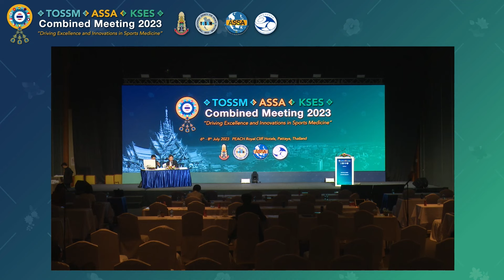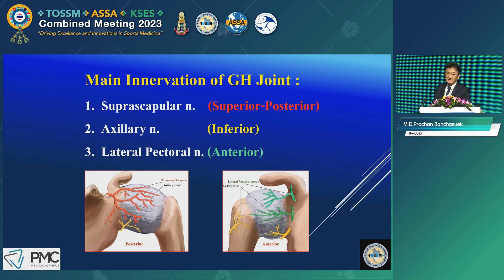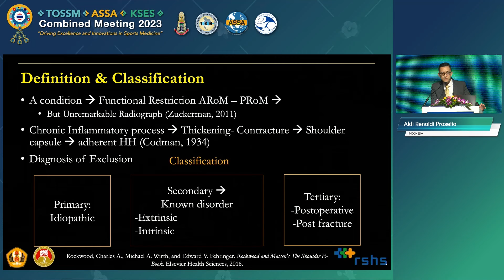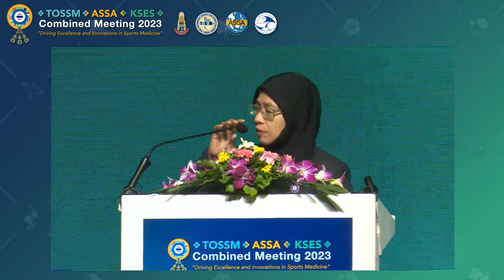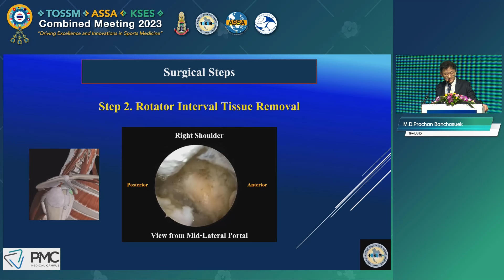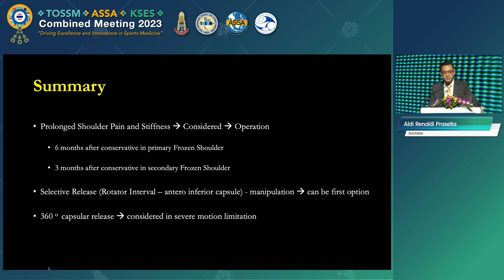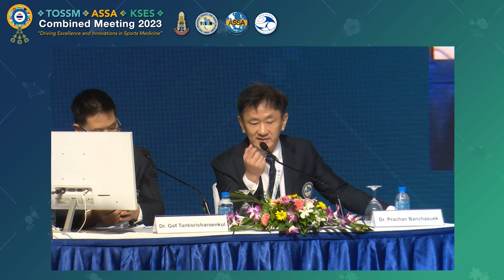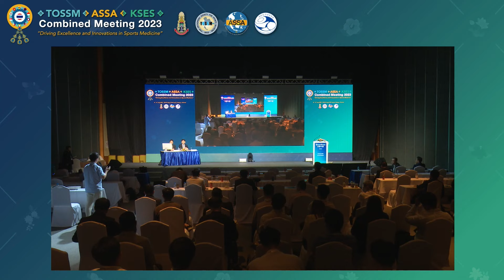Trend to Treat the Frozen Shoulder (TOSSM-ASSA shoulder symposium)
Moderator: Prachan B. TH
Co-moderator: Gof T. TH
Panelists: Siti Hawa Tahir MY
                  Prachan B. TH
                  Renaldi Prasetia ID
TOSSM&ASSA&KSES 2023
PEACH Royal Cliff Hotels, Pattaya, Thailand
Friday 7th July 2023
12:50 - 13:50